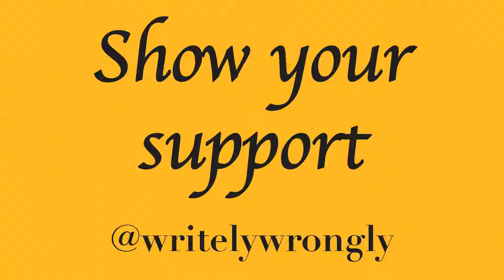The Smackdown After...Extreme Rules 2011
With Edge retiring Christian finally reaches the top of the mountain. But new challengers are lining up, Randy Orton, Mark Henry and The Great Khali (woo hoo!).

Not to mention Sheamus and Danial Bryan are lurking.